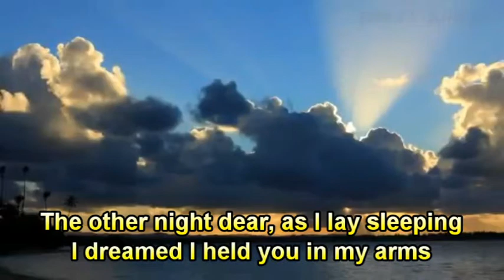YOU ARE MY SUNSHINE - HARMONICA AND BANJO - LYRICS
You Are My Sunshine" is a popular song recorded by Jimmie Davis and Charles Mitchell and first recorded in 1939. It has been declared one of the state songs of Louisiana because of its association with Davis, a country music singer and former governor of the state.